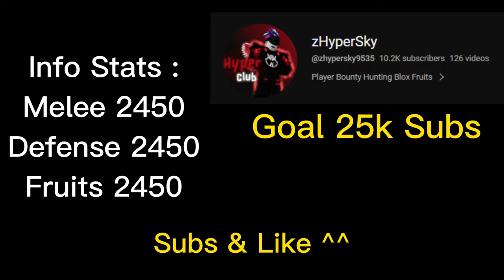Angel V4 Combo Dough V2 Easy 30M + E Claw + CDK (Blox Fruits Bounty Hunting) Road to 30M Honor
This Dough Combo Can't Move + Sharkman + Spikey Trident (Blox Fruits Bounty Hunting) Road to 30M Honor

E Claw + Portal Combo Easy Bounty + CDK + Soul Guitar (Blox Fruits Bounty Hunting) Road to 30M Honor

Portal Combo Spikey Trident Easy 30M Bounty + Sharkman (Blox Fruits Bounty Hunting)

Pole V2 Can Beat 4 Player + Poral + Sharkman (Blox Fruits Bounty Hunting) Road to 30M Honor

Highlight Dough + Mink V4 + E Claw + CDK (Blox Fruits Bounty Hunting) 60M Bounty in Pirates

Dough Combo Power Full + God Human + CDK + Soul Guitar (Blox Fruits Bounty Hunting) Highlight 60M

Highlight 30M Portal Combo + Sharkman Karate + CDK (Blox Fruits Bounty Hunting) Road to 30M Honor

Mink V4 With Build Rumble + God Human + CDK + Soul Guitar (Blox Fruits Bounty Hunting) Road to 30M

Dough Combo So Fun & Deadly + God Human + CDK + Soul Guitar (Blox Fruits Bounty Hunting) Road to 30M

Dragon Combo + Fish V4 +God Human + CDK (Blox Fruits Bounty Hunting) Road to 30M Honor

Bacon Become A Pro Rumble + God Human + CDK (Blox Fruits Bounty Hunting) Road to 30M Honor

Highlight 30M Human V4 With Portal So Crazy + God Human + CDK (Blox Fruits Bounty Hunting) Road to 30M Honor

Dough Awakening Combo + God Human + CDK (Blox Fruits Bounty Hunting) Road to 30M Honor | Angel V4

Highlight 60M Dragon + Mink V4 + God Human + CDK (Blox Fruits Bounty Hunting) Road to 30M Honor

Highlight 60M Human V4 Soul Damage + God Human + CDK + Portal (Blox Fruits Bounty Hunting)

Highlight 60M Buddy Sword + God Human + Rumble (Blox Fruits Bounty Hunting) Road to 30M Honor

Highlight 60M Quake So OP + God Human + CDK (Blox Fruits Bounty Hunting) Road to 30M Honor

Highlight 60M Dough So Broken + God Human + CDK (Blox Fruits PVP Bounty Hunting) Road to 30M Honor

Highlight 60M God Human + CDK + Portal Fruit Combo | Blox Fruits Bounty Hunting | Road to 30M Honor

Highlight 60M Dough Human V4 + God Human + CDK (Blox Fruits Bounty Hunting) Road to 30M Honor

The Most Annoying Build Dough Awakening + Fish V4 + God Human + CDK (Blox Fruits Bounty Hunting) 60M

Highlight 60M Pirates E Claw + CDK + Dough Combo (Blox Fruits Bounty Hunting) Road to 30M Honor

Highlight 60M E Claw + Spikey Trident + Portal Combo (Blox Fruits Bounty Hunting) Road to 30M Honor

Highlight 60M Sharkman + Pole V2 + Portal Combo (Blox Fruits Bounty Hunting) Road to 30M Marines

Highlight 60M Sharkman + Spikey Trident + Portal Combo(Blox Fruits Bounty Hunting) Road to 30M Honor

Highlight 60M E Claw + Buddy Sword + Dough Combo (Blox Fruits Bounty Hunting) Road to 30M Honor

Highlight 60M E Claw + CDK + Portal Combo (Blox Fruits Bounty Hunting) Road to 30M Honor Marines

Highlight 60M CDK + God Human + Portal Combo (Blox Fruits Bounty Hunting)